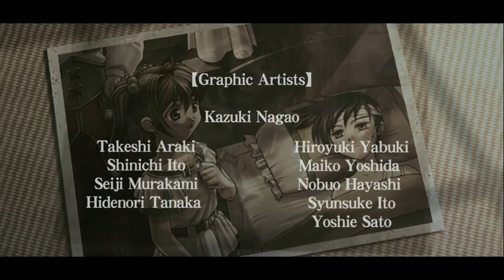The Legend of Heroes Trails in the Sky FC Full Game No Commentary Part 31 No Commentary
Modern society owes much to a mystical technology known as “orbal energy.” Fifty years ago, during what’s come to be known as the “Orbal Revolution,” the invention of this technology and the “orbments” developed from it led to a period of rapid human advancement, birthing innovations of all shapes and sizes -- not the least of which was the airliner, or “orbalship” industry. Although the positive impact of this revolution is obvious, every coin has a flipside; for every beneficial device developed with these new materials, so too were advanced weapons and other implements of war. Thus, the land became mired with turmoil, and remains in such a state even now.

Enter, the bracers: an organization established to serve as police and intermediaries alike, holding above all else the peace and safety of the lands under their jurisdiction. Whenever a citizen is in need of assistance, he or she may place a request at the local Bracer Guild -- and be it monster extermination, crime prevention or even peace talks among warring nations, the bracers will do whatever they can to resolve the matter cleanly and efficiently.

Some matters require a gentler touch than others, however. When an orbalship transporting a legendary "S-rank" bracer named Cassius Bright suddenly goes missing, said bracer's daughter, Estelle, and adoptive son, Joshua, must join forces in search of him across the entire Kingdom of Liberl.

And what they find along the way could change both of their lives forever...

Hailed as one of the largest, longest and most meticulously detailed turn-based JRPG series of all time, this first chapter in the ongoing Trails saga sets the stage for what's quickly become Ys developer Nihon Falcom's most popular and best-selling franchise in their entire 30+ year history. Introducing people, places, ideas, events and lore that rival in complexity those of even the most highly-regarded fantasy epics in literature, the care and attention given to each and every NPC, location and historical in-game event is what sets The Legend of Heroes: Trails in the Sky apart from its contemporaries.

Come join Estelle, Joshua, Scherazard, Olivier and the rest of the cast as they uncover the secret underbelly of Liberl in their first 50+ hour masterpiece, and see what Japanese gamers have been raving about for over ten years.

- All of my gameplay videos are uploaded for entertainment, not for skill